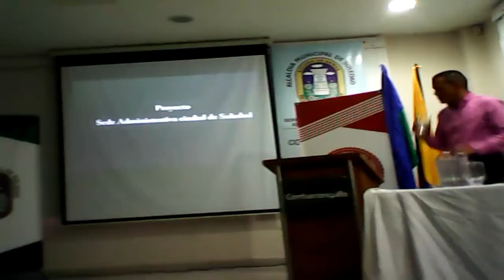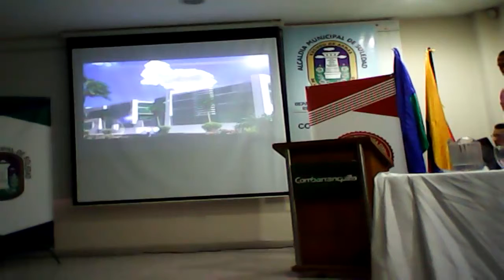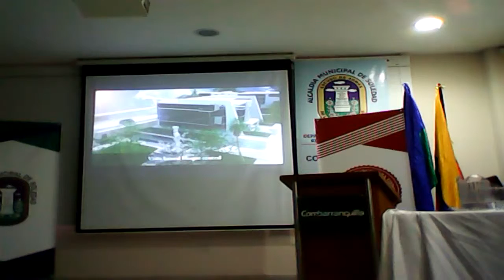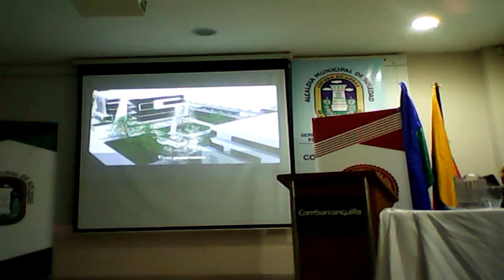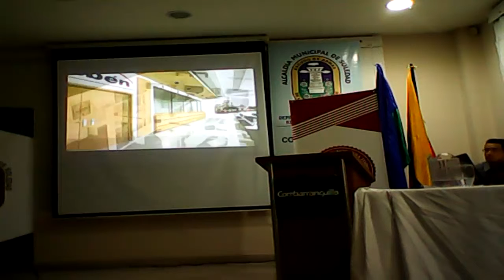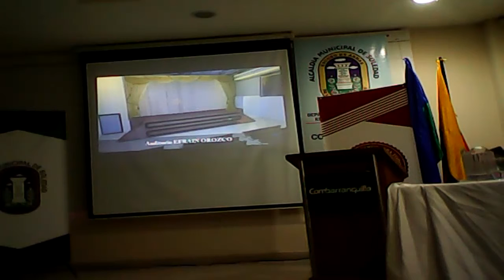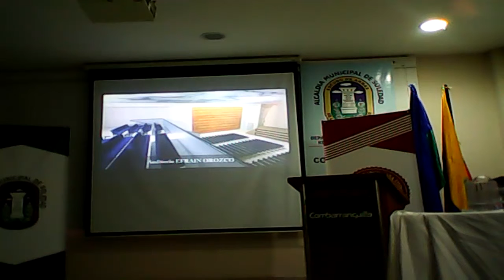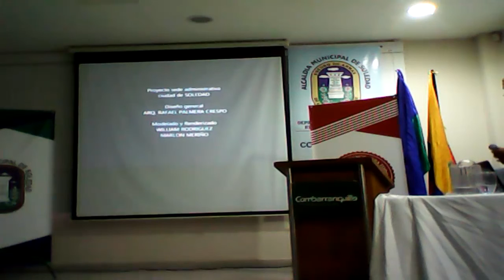Sede Administrativa Alcaldía de Soledad - Banco de Proyectos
Presentación del proyecto de la sede administrativa de la Alcaldía de Soledad realizada el 27 de Noviembre de 2013 en Combarranquilla sede Soledad, expositor invitado: Arquitecto Rafael Palmera Crespo - Director B.P